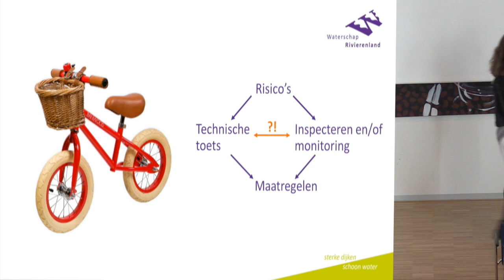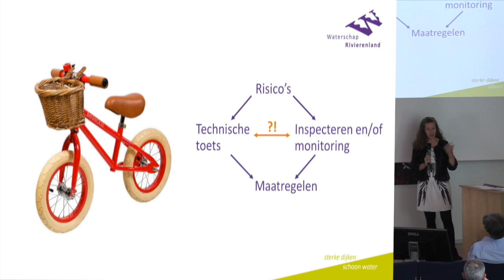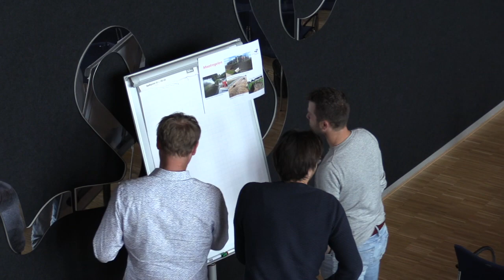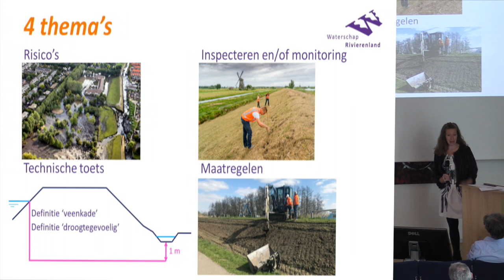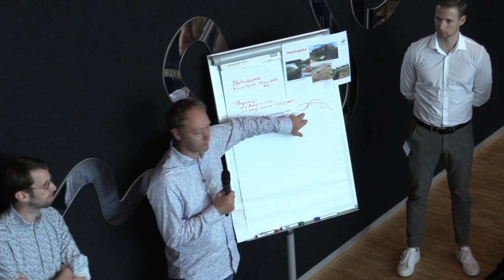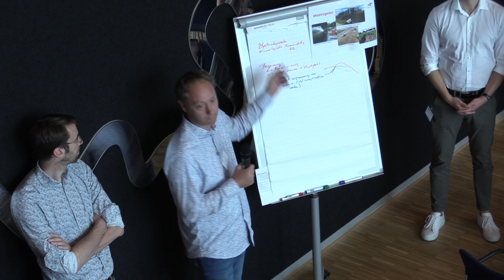Regionale dijken 2019 | P07 - Workshop Droogte - Evelien van der Heijden